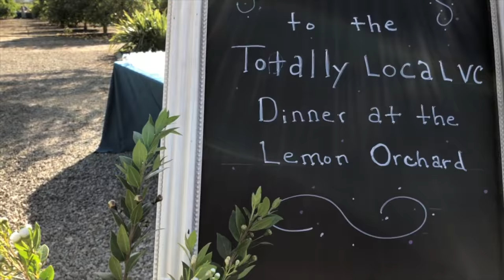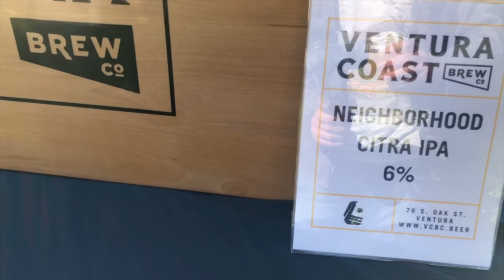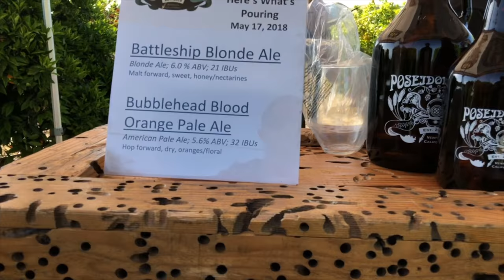Totally Local VC Farm-to-Fork Dinner Series Limoneira Ranch May 2018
The first of this year’s popular Totally Local VC Farm-to-Fork Dinner Series is being held at longtime Ventura County agriculture mainstay, Limoneira Ranch. Guests will enjoy a dinner served al fresco in a communal, family style in an elegant but unusual setting of lemon orchards. The location is a virtually hidden treasure. Talk with and learn from the local farmers from whose land the food derives. As with the wine and beer, the producers will offer insight and context on the consumables, forging a true link in the diners’ consciousness between the field to fork.
This kick-off Dinner Series event will step out of the box a bit as we partner with not just one top-line local chef, but three! We will also feature two wineries, two brewers, local distillers and more. And, over 100 tickets will be gifted this season to people affected by the Thomas Fire and mudslides as well as local heroes and first responders as we come together in this communal gathering to celebrate the amazing community we call home: Ventura County.